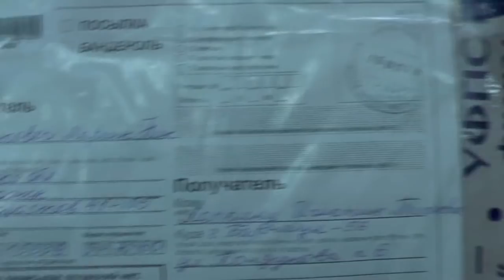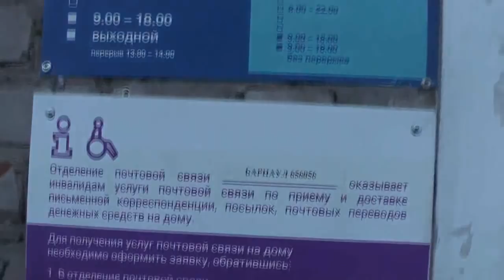Без разрешения посылки мне не присылать. Благодарим за вашу любовь. 31. 01. 2017